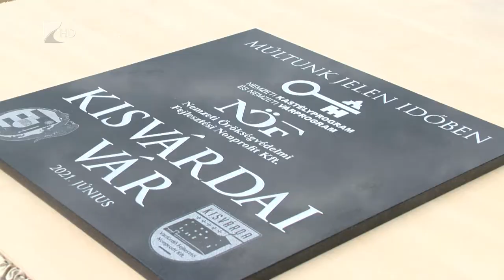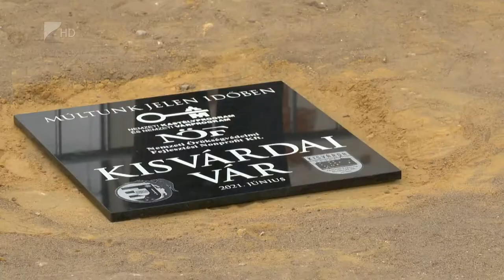Felújítják a kisvárdai várat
Egy több mint kétmilliárd forintos beruházás részeként modern, interaktív kiállítótér kialakítására, rekonstrukcióra és romkonzerválásra is sor kerül hamarosan a kisvárdai várban. A műemlék különféle fesztiváloknak, programoknak is otthont adhat a jövőben. A cél, hogy turisztikailag vonzóbbá tegyék a várat, nem csak a hazai, hanem a határon túli látogatók számára is.